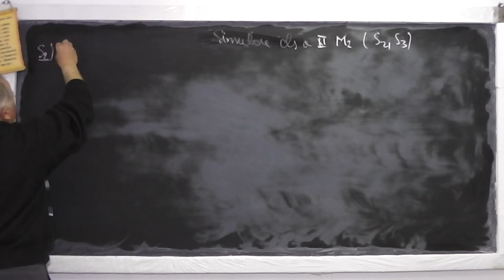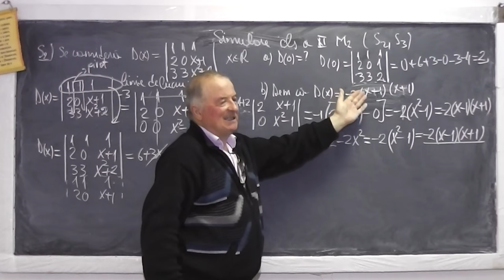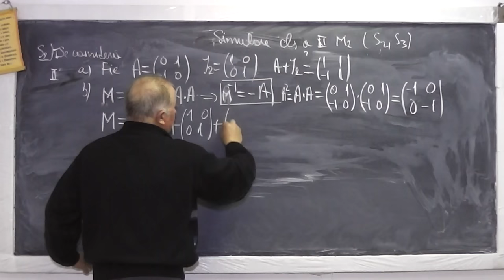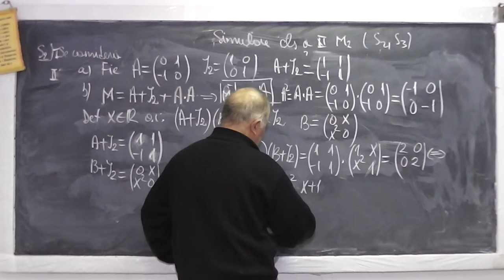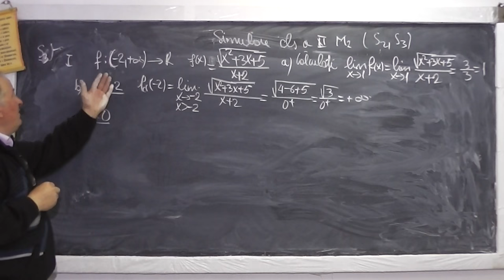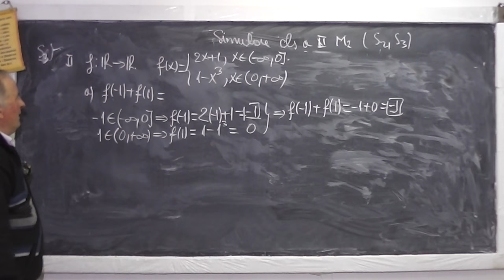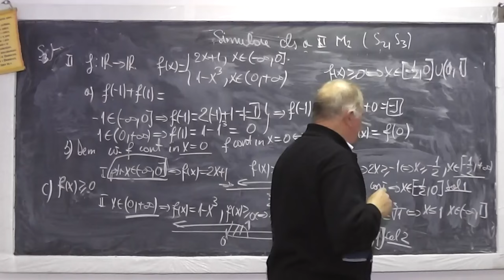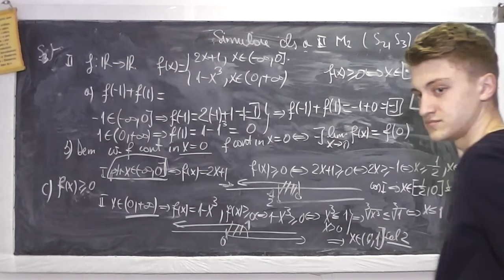2/2 Lectia 910 - Rezolvam subiectele Simulare 2016 M2 la clasa 11 - Subiectele 2 si 3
Aceste lectii sunt sustinute de voi si daca va sunt utile, as aprecia un Like, Share, Comment - In aceasta lectie de matematica pe care o puteti vedea in direct si pe ne ocupam de subiectele date la Simularea nationala de la clasa a 11-a - M2.